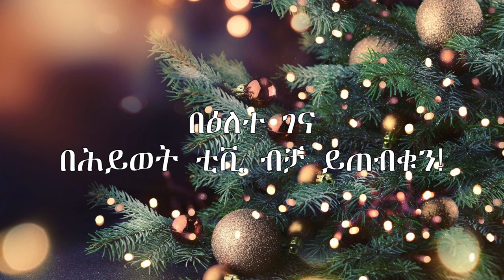ልዩ የሆነ የኢየሱስ ክርስቶስ ልደት መታስቢያ በዓል በጌጃ ቃለ ሕይወት ቤተ ክርስቲያን ሪትም ኳየር ጋር